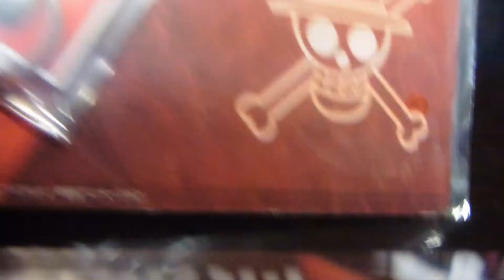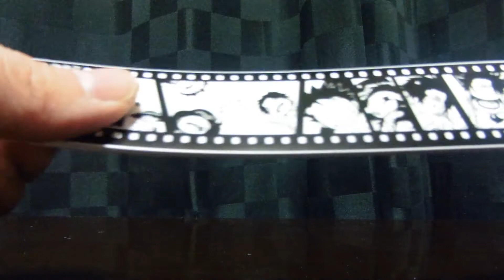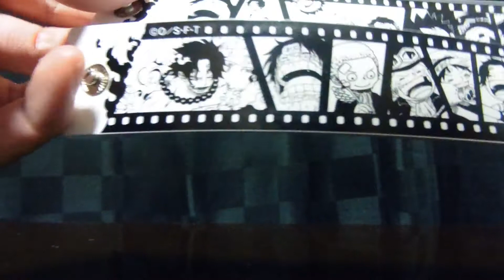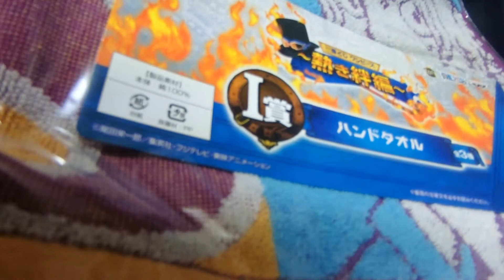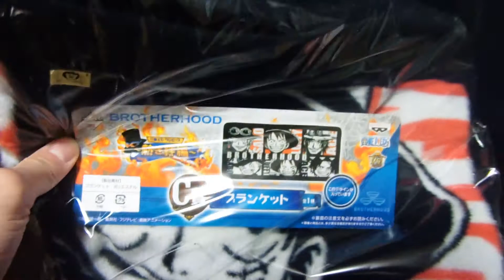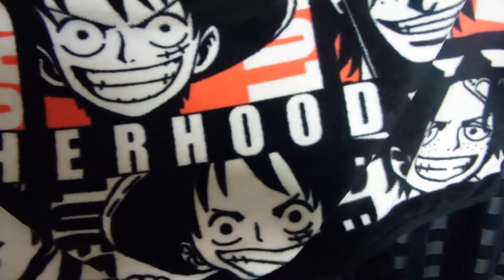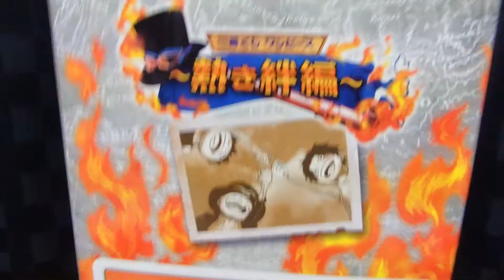ワンピース 一番くじ ～熱き絆編～ 5回引いた結果！[パ～ト２]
ONE PIECE　一番くじの～熱き絆編～を５回引いた結果の動画をアップしたのですが再び５回引いてきました！
本当に熱き絆編はモンキー・Ｄ・ルフィ、ポートガス・Ｄ・エース、サボがメインとなっている一番くじなのでカッコイイ物ばかりです！！

ワンピース 一番くじ ~熱き絆編~ 5回引いた結果！[パート1]